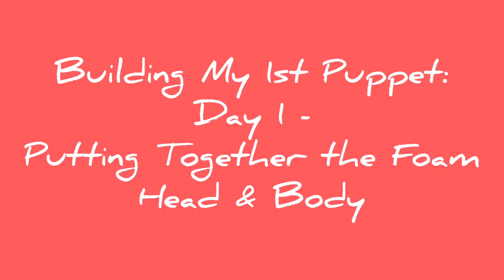BUILDING MY 1ST PUPPET: Day 1 - Putting Together the Foam Head & Body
I was asked to build a puppet for a music video project with an elementary school! I've never built a puppet before, so I'm learning as I go!

Here's Day 1, where I cut the foam and put together the head and body.